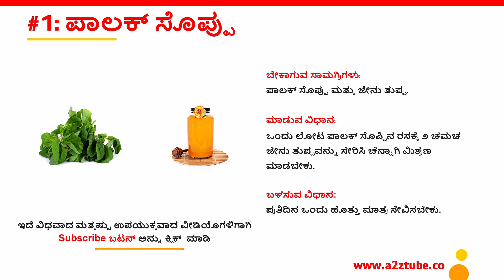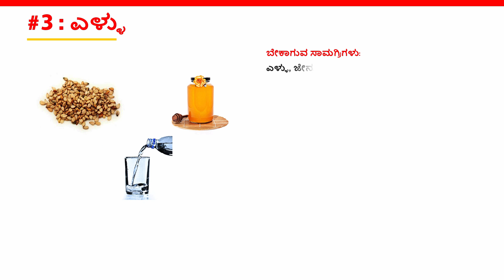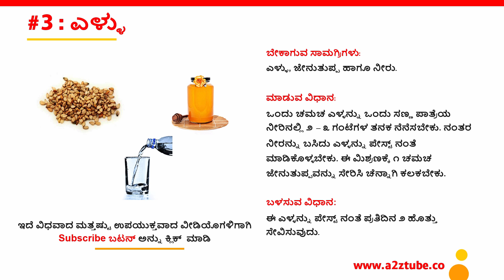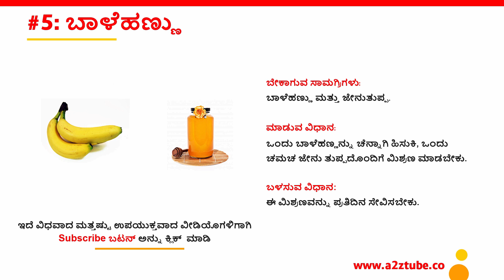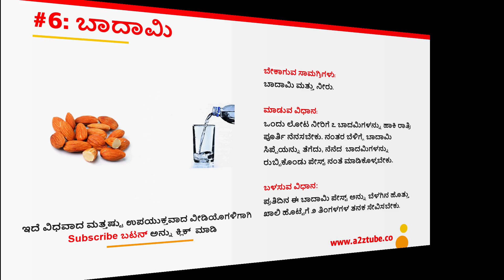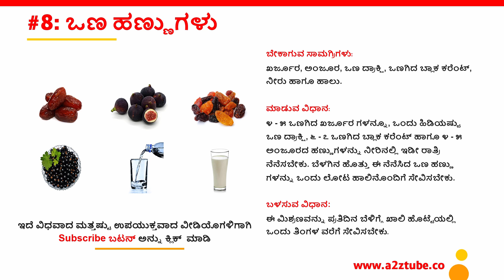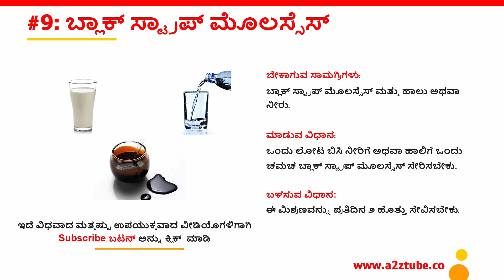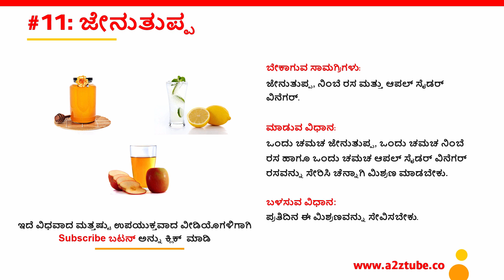Home Remedies for Anemia in Kannada | ರಕ್ತಹೀನತೆ ನಿಯಂತ್ರಣಕ್ಕೆ ನೈಸರ್ಗಿಕ ಆಯುರ್ವೇದ ಮನೆ ಮದ್ದುಗಳು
Home Remedies for Anemia in Kannada | ರಕ್ತಹೀನತೆ ನಿಯಂತ್ರಣಕ್ಕೆ ನೈಸರ್ಗಿಕ ಆಯುರ್ವೇದ ಮನೆ ಮದ್ದುಗಳು. ಇನ್ನು ಹೆಚ್ಚಿನ ಆರೋಗ್ಯ ಸಲಹೆಗಳು, ಸೌಂದರ್ಯ ಸಲಹೆಗಳು ಮತ್ತು ಮನೆಮದ್ದುಗಳಿಗಾಗಿ ನಮ್ಮ ಜಾಲತಾಣ ಗೆ ಬೇಟಿ ನೀಡಿ.

ರಕ್ತಹೀನತೆ ನಿಯಂತ್ರಣಕ್ಕೆ ನೈಸರ್ಗಿಕ ಆಯುರ್ವೇದ ಮನೆ ಮದ್ದುಗಳು
ಪಾಲಕ್ ಸೊಪ್ಪು
ಬೀಟ್ರೂಟ್ ಹಾಗೂ ಸೇಬಿನ ಜ್ಯೂಸು
ಎಳ್ಳು
ಟೊಮೇಟೊ ಜ್ಯೂಸು
ಬಾಳೆಹಣ್ಣು
ಬಾದಾಮಿ
ದಾಳಿಂಬೆ ಜ್ಯೂಸು
ಒಣ ಹಣ್ಣುಗಳು
ಬ್ಲಾಕ್ ಸ್ಟ್ರಾಪ್ ಮೊಲಸ್ಸೆಸ್
ಸೋರೆಕಾಯಿ
ಜೇನುತುಪ್ಪ

ಆರೋಗ್ಯ ಹಕ್ಕು ನಿರಾಕರಣೆ
ಈ ಚಾನೆಲ್ನ ಮಾಹಿತಿಯನ್ನು ಶೈಕ್ಷಣಿಕ ಉದ್ದೇಶಕ್ಕಾಗಿ ಮಾತ್ರ ವಿನ್ಯಾಸಗೊಳಿಸಲಾಗಿದೆ. ವೈದ್ಯಕೀಯ ಸಲಹೆಯ ಬದಲಾಗಿ ಇದನ್ನು ಬಳಸಬಾರದು. ಯಾವುದೇ ಆರೋಗ್ಯ ಸಮಸ್ಯೆಗಳನ್ನು ನಿವಾರಿಸಲು ಅಥವಾ ಚಿಕಿತ್ಸೆ ನೀಡಲು ನೀವು ಈ ಮಾಹಿತಿಯನ್ನು ಬಳಸಬಾರದು.
ಹೆಚ್ಚಿನ ಮಾಹಿತಿಗಾಗಿ ನುರಿತ ವೈದ್ಯರನ್ನು ಸಂಪರ್ಕಿಸುವುದು ಉತ್ತಮ.
ಈ ವೀಡಿಯೊದಲ್ಲಿನ ವಿಷಯವು "ಮಾಹಿತಿ" ಆಧಾರದಲ್ಲಿ ಯಾವುದೇ ವ್ಯಕ್ತಪಡಿಸಿದ ಅಥವಾ ಸೂಚಿಸದ ಖಾತರಿಗಳಿಲ್ಲದೆ ನೀಡಲಾಗಿದೆ ಎಂದು a2ztube ವಾರಂಟ್ ಮಾಡುತ್ತದೆ. ಯಾವುದೇ ಮೂರನೇ ಪಕ್ಷದ ಲೋಗೊಗಳು, ಬ್ರಾಂಡ್ ಹೆಸರುಗಳು, ಟ್ರೇಡ್ಮಾರ್ಕ್ಗಳು, ಸೇವೆಗಳ ಗುರುತುಗಳು, ವ್ಯಾಪಾರ ಹೆಸರುಗಳು, ವ್ಯಾಪಾರದ ಉಡುಗೆ ಮತ್ತು ಹಕ್ಕುಸ್ವಾಮ್ಯದ ಯಾವುದೇ ಉಲ್ಲೇಖವು ಅಂತಹ ಮೂರನೇ ವ್ಯಕ್ತಿಗಳಿಗೆ ಯಾವುದೇ ಅಂಗೀಕಾರವನ್ನು ಸೂಚಿಸುವುದಿಲ್ಲ.
ನಮ್ಮ ಇತರ ಕೆಲವು ಜಾಲತಾಣಗಳಿಗೆ ಒಮ್ಮೆ ಬೇಟಿ ನೀಡಿ.

Similar Channels
• YOYO TV Kannada
• Top Kannada TV
• Kannada Sanjeevani
• Kannada Kasthuri
• Life Style Kannada
• 1 two 3 Media Kannada
• 5 Minute Media
• mdhilkannada